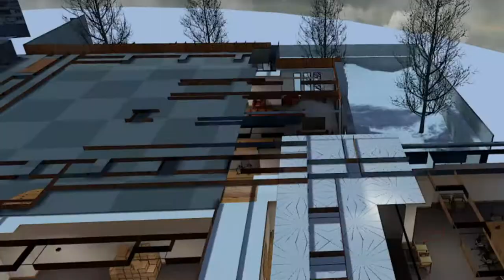Showing beginners you dont need a red-dot on a 50, with wonderful commentary from the Peanut Gallery